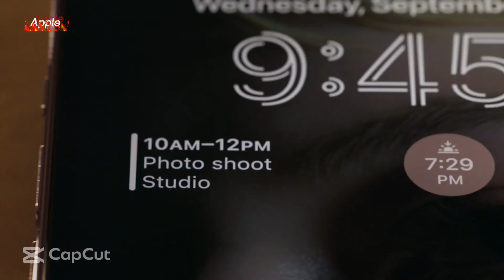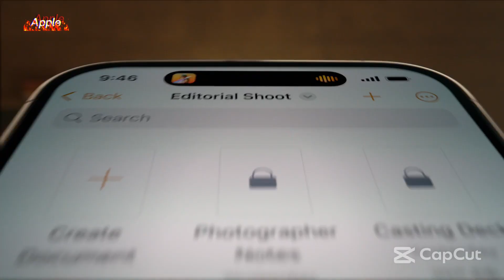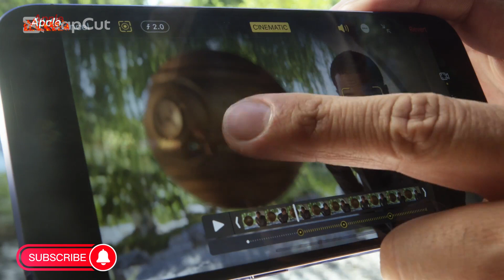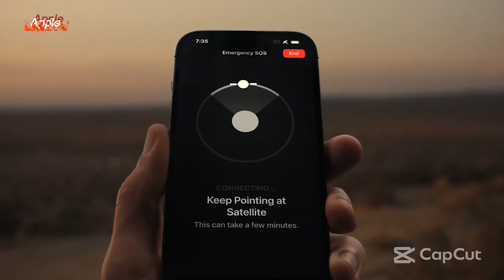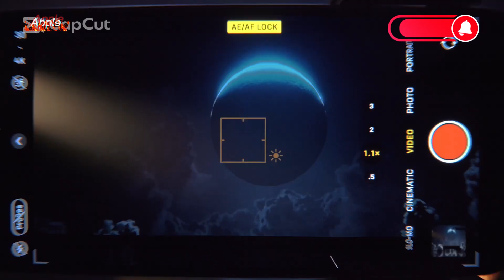سعر ايفون ١٤برو، برو ماكس في العراق والإمارات وفي السعودية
يزداد البحث بصورة كبيرة عن مواصفات وسعر ايفون برو max في العراق والإمارات وفي السعودية. ومن المتوقع أن يتم طرح الهاتف في السوق بسعر 1099 دولار لهاتف ايفون برو ماكس. مما يعني أن سعر ايفون برو ماكس في السعودية سوف يبدأ بسعر يقارب 5000 ريال سعودي. ويختلف السعر باختلاف الإصدار حيث أنه سوف يتم إصدار 3 هواتف ذكية بمواصفات مختلفة. ومن المتوقع أن يكون سعر الهاتف في مصر يتخطى 24 ألف. أما بالنسبة لسعر ايفون 14 برو ماكس في الإمارات فمتوقع له أن يبدأ بسعر 4700 درهم إماراتي.
iPhone Plus $899.
من المقرر أن يبدأ الحجز لهواتف أيفون بدايةً من 9 سبتمبر عبر الموقع الإلكتروني. ومن المتوقع أن يصل هاتف أيفون 14 في 16 سبتمبر بينما أيفون 14 بلس في 7 أكتوبر. أما هاتف أيفون 14 برو و14 برو ماكس في 16 من الشهر الجاري.

اكتب اسمك على صور صباح الخير لتحية أصدقائك وأحبابك صباحاً